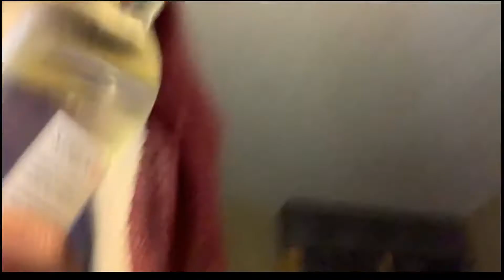Motel|Applebees| fun| Out-and about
Copyright goes to all the people music played